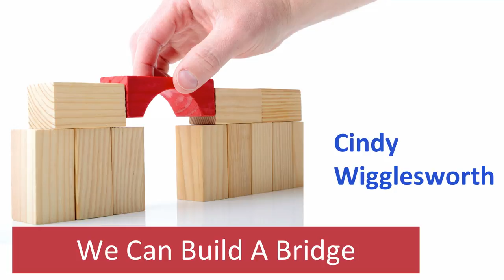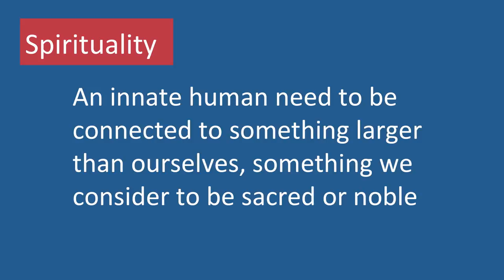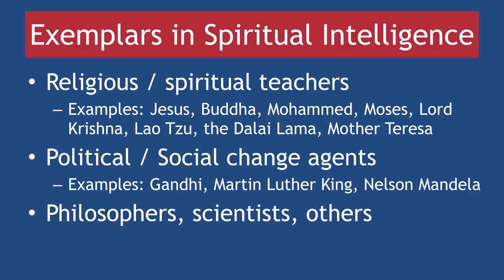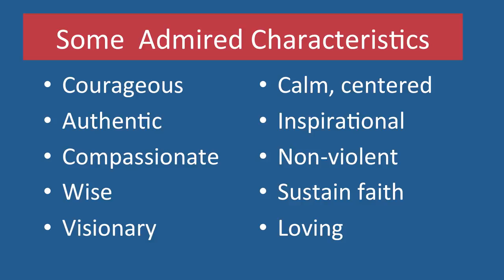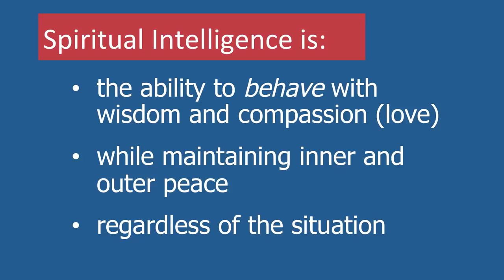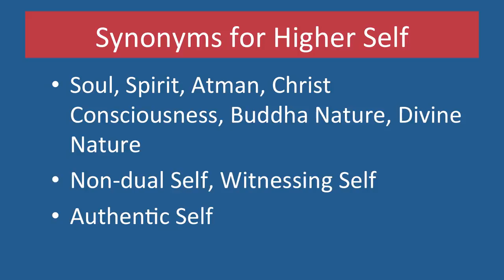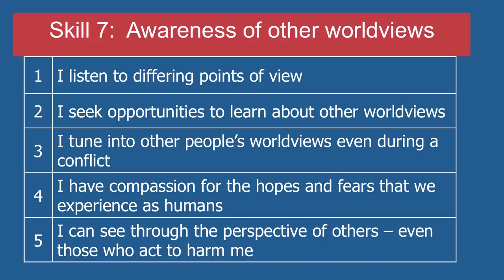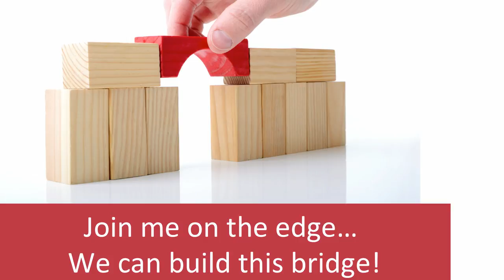We can build a bridge: Cindy Wigglesworth at TEDxSonomaCounty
Cindy Wigglesworth opines that spiritual intelligence can help us see what we have in common as human beings, believing it begins with our ability to use clear definitions, generous synonyms, and a scientific, faith-neutral approach.  There are 21 spiritual intelligence skills we can develop. Skill 7 is discussed: developing a profound open-minded, open-hearted awareness of other people's perspectives.

After working at ExxonMobil for 20 years in Human Resources management, Cindy Wigglesworth now teaches leadership development and focuses on the multiple intelligences required for success in our personal and professional lives. Cindy is the author of SQ21: The Twenty-One Skills of Spiritual Intelligence.